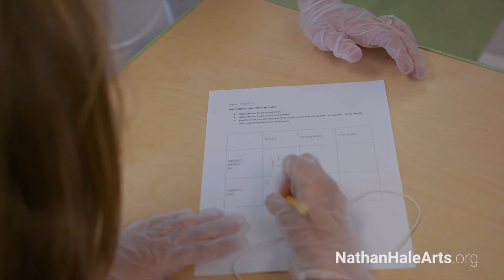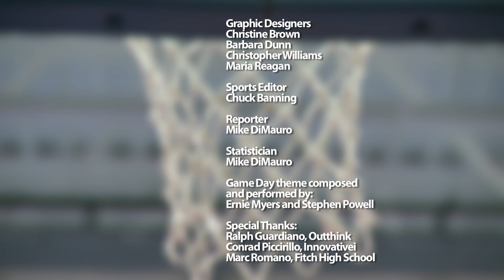Ledyard at Fitch boys' basketball 1/15/16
Full GameDay replay of Ledyard at Fitch boys' basketball 1/15/16